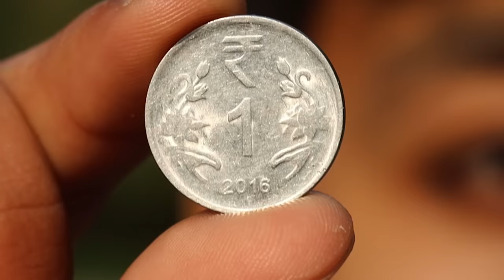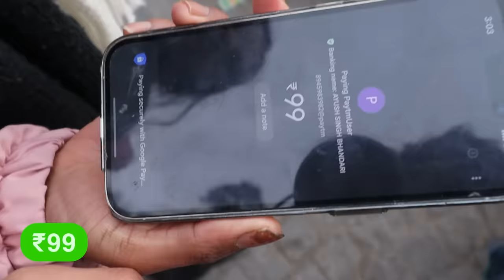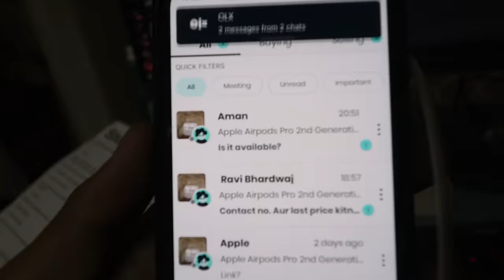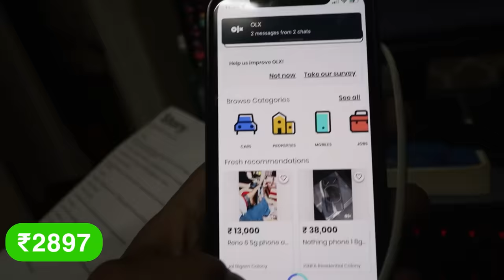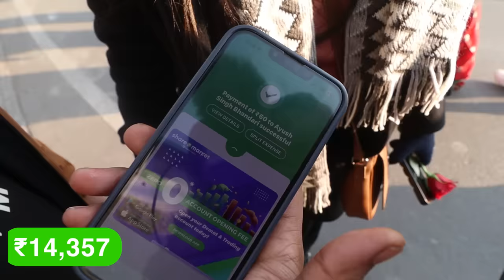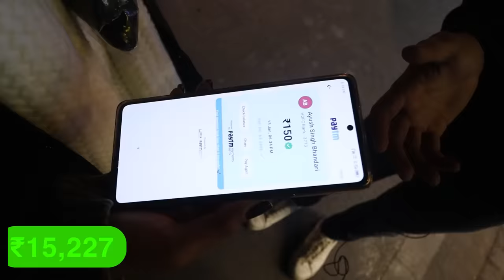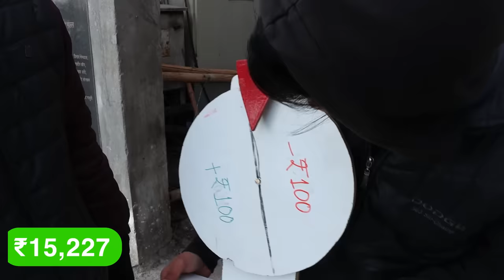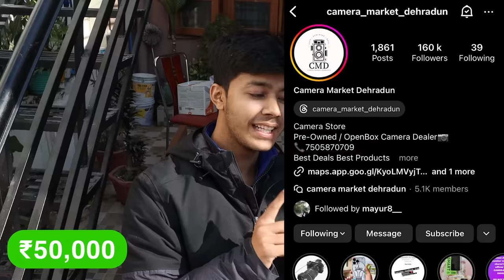Turning ₹1 to iPhone in 7 Days!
thanks to cmd love you